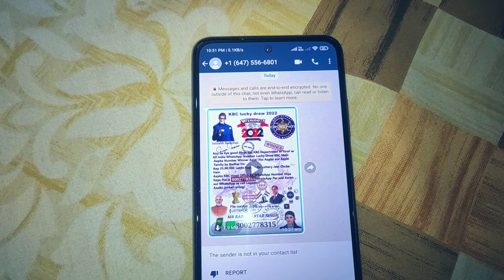मैंने कमाया 50 लाख. YouTube छोड़ रहा हूं अब. unnaocity @VirtualFriend93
मैंने कमाया 50 लाख. YouTube छोड़ रहा हूं